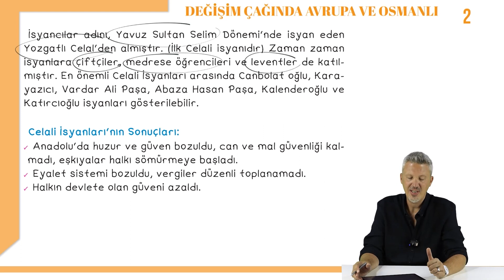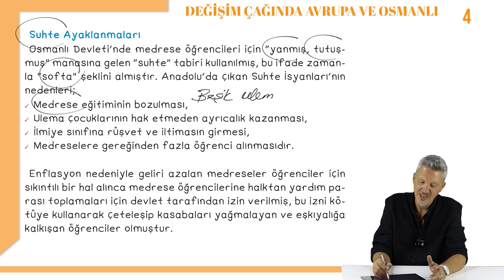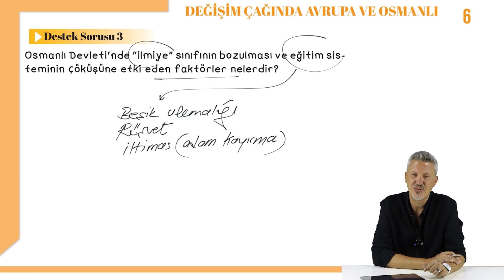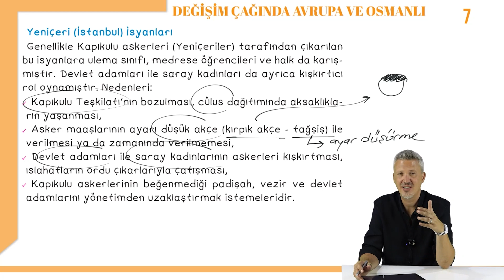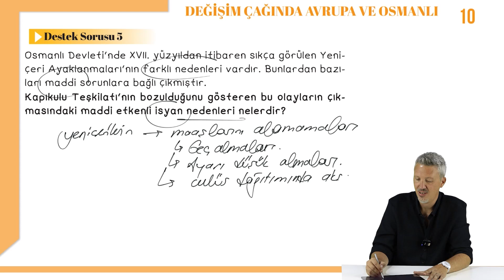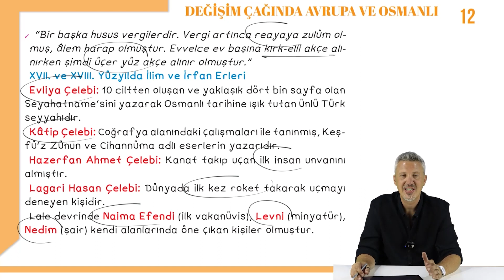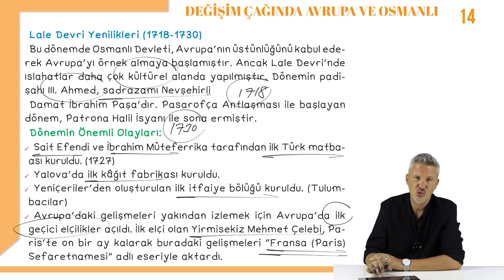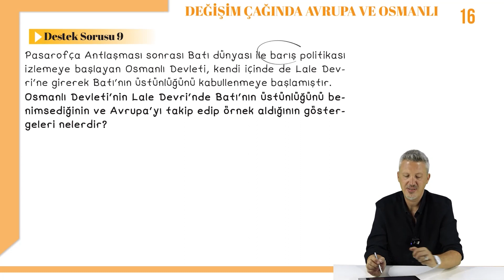11.Sınıf Tarih - Osmanlı'da İsyanlar ve Düzeni Koruma Çabaları